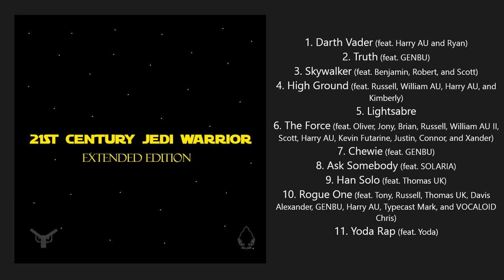21ST CENTURY JEDI WARRIOR: EXTENDED EDITION [FULL PLAYLIST] [EDITED]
Edited Version

0:00 Darth Vader (feat. Harry AU and Ryan) {EDITED}
3:16 Truth (feat. GENBU)
8:25 Skywalker (feat. Benjamin, Robert, and Scott) {EDITED}
12:49 High Ground (feat. Russell, William AU, Harry AU, and Kimberly) {EDITED}
16:54 Lightsabre
24:33 The Force (feat. Oliver, Jony, Brian, Russell, William AU II, Scott, Harry AU, Kevin Futarine, Justin, Connor, and Xander) {EDITED}
28:22 Chewie (feat. GENBU)
31:46 Ask Somebody (feat. SOLARIA)
34:55 Han Solo (feat. Thomas UK) {EDITED}
37:22 Rogue One (feat. Tony, Russell, Thomas UK, Davis Alexander, GENBU, Harry AU, Typecast Mark, and VOCALOID Chris) {EDITED}
42:09 Yoda Rap (feat. Yoda)

- '21ST CENTURY JEDI WARRIOR' is Arms Of Justice's 1st and only Star wars themed album.
- "Darth Vader" interpolates "The Imperial March (Darth Vader's Theme)" (from 'Star Wars') performed and composed by John Williams.
- "Skywalker" interpolates "Star Wars (Main Title)" (from 'Star Wars') performed and composed by John Williams.
- The "High Ground" credits officially list Harry AU before Kimberly, whereas the single cover listed him after her due to BADMOVE's unawareness of a professional credits format.
- "Lightsabre" interpolates "Binary Sunset" (from 'Star Wars') performed and composed by John Williams.
- Jony and Xander are now Guy Jony and Yunxi Xander. Their old names are still used to relate with and sense the album's standard edition before both of the TTS voices' names change.
- Uberduck AI Yoda is credited as Yoda on "Yoda Rap". It was done to promote the song.